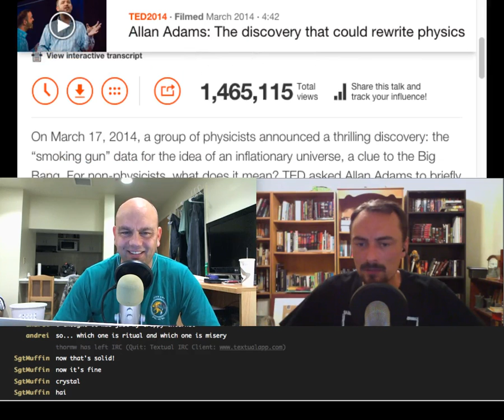RMP - Ep b53: Back to the Diamond Club Future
This week we're sending you back...

...back to the future of this podcast.

The Ritual Misery Podcast is now on DiamondClub.tv! It's too bad our debut was riddled with audio problems.

Show notes:

- Kent has been "working" for two weeks but not working
- San Andreas will fulfill your disaster movie fix
- Amos worked a lot but found time to drop fix his iPad
- TED Talk:
 - Allan Adams: The discovery that could rewrite physics
- October 21, 2015 is the date Doc and Marty arrived at in Back to the Future II.  How close are we to that future?
- Kent still hates fax machines
- Playboy decides to drop nudity from their publication
- Thank you @SgtMuffin!

Amos - @ethancaine

Kent - @rm_delnoche